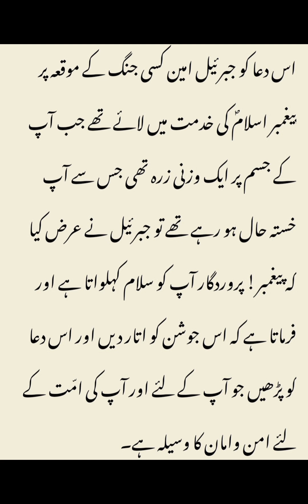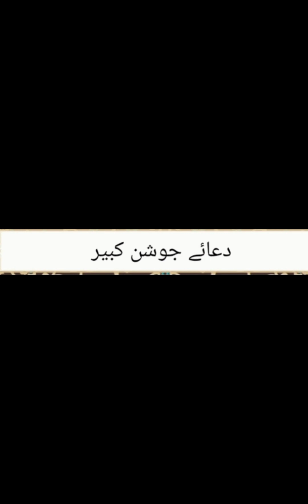Ramdan| ka Akhri juma| Hazarat jabrail |ki batai hoi Dua |es treeka sy parh len(@G.M vlog)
In the last ten days of the month of Ramadan, this prayer told by Hazrat Jibreel (peace be upon him) to the Messenger of God (peace and blessings of Allah be upon him) if recited in this way, the prayer will be accepted very soon and the need will be fulfilled, God willing.